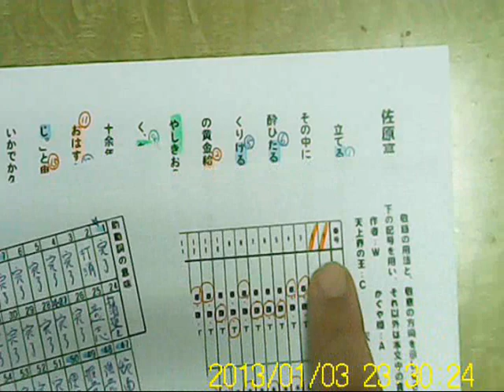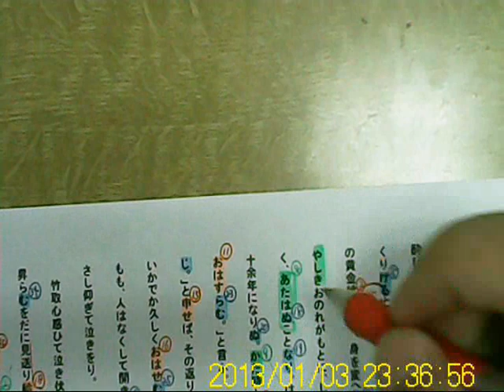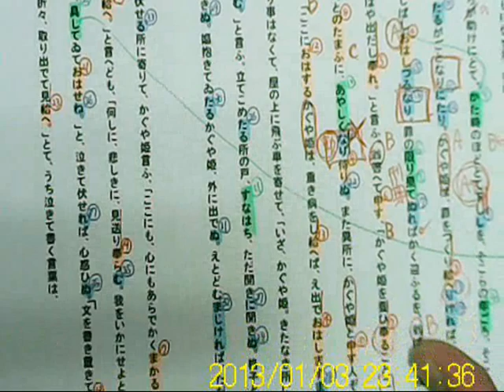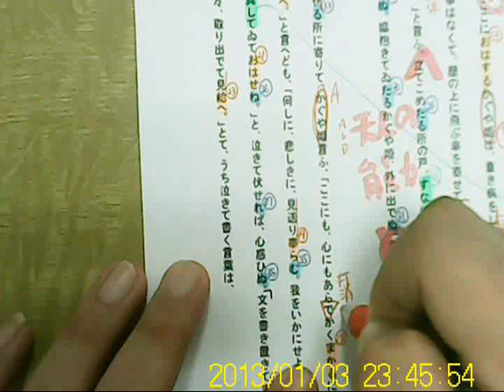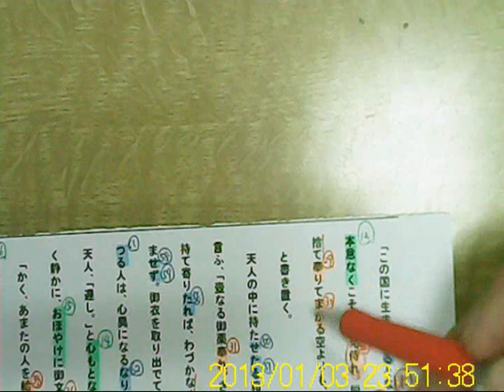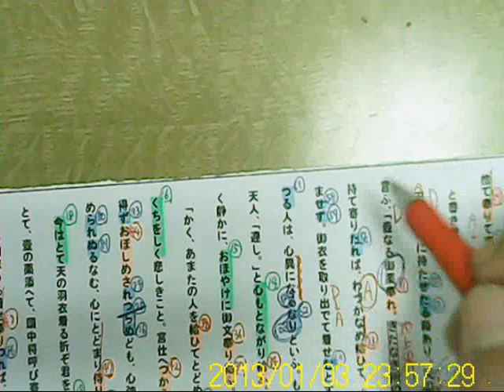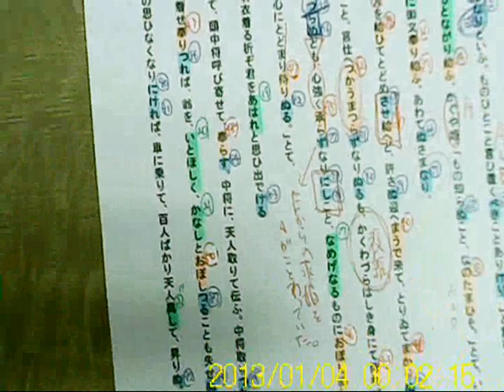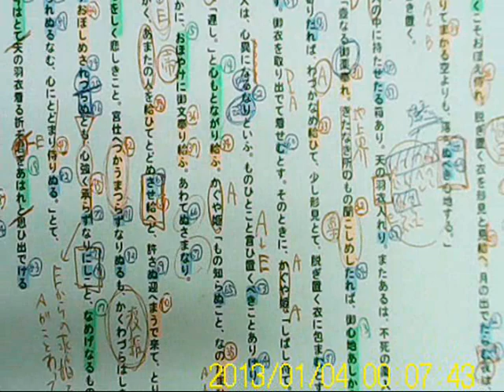高校２年生 定期テスト特訓 『かぐや姫の昇天』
音とびなど見苦しいところがあるかと思います。
２５分ゴロにおとがバクリます。
大変申し訳ありません。ご容赦ください。
この授業に関する詳細はこちらへどうぞ。
PolarisLinkこちらのブログも御覧いただけるとありがたいです。